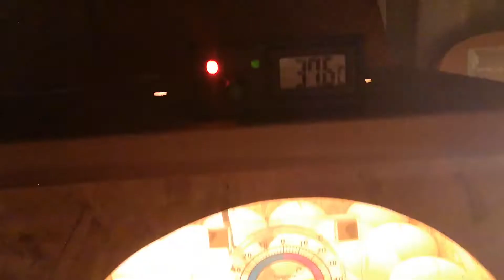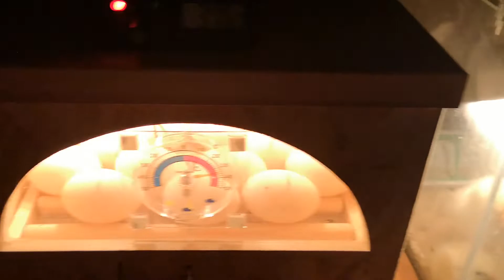1 lęgi i przy okazji 2 lęgi (czytaj opis ważne)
Witam wszystkich to nagranie jest bez głosu bo nie miałem kiedy nagrać a chciałem je już wam pokazać a u mnie już noc i każdy spał więc opowiem o nich albo w następnym nagraniu ale i opiszę trochę w tym

1 lęgi

Włożyłem 21 jajek kilka od ozdobnych mixów i od niosek po 1 prześwietleniu odpadło 9 jajek a w czasie lęgów nie wykluły się 4 albo nie wykluły się albo się zepsuły jajka a reszta 8 sztuk kurczaków się wykluła i ładnie się chowają po dziś dzień

2 lęgi

Drugi lęg zaczołem 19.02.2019 ok godziny 12-13h włożyłem do inkubatora 19 jajek kaczych staropolskich i zobaczymy co z tego wyjdzie

To miała być niespodzianka na 500 subó no ale trudno i tak dziękuję wam za 480 subów